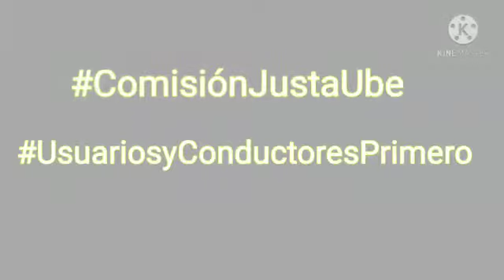PARO NACIONAL DE CONDUCTORES DE PLATAFORMA...24 Marzo Conductores Unidos por una misma Causa !!!